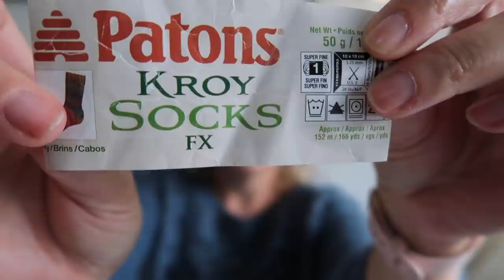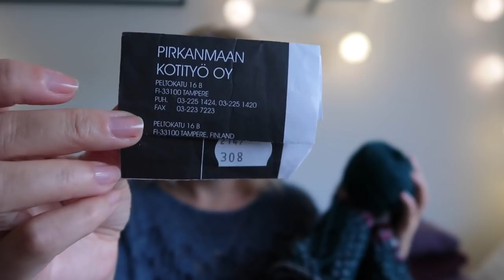Ina Knits : Episode 38 On a sweater kick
Welcome to my podcast!

Thank you SO much for the support!

Find me online as:
inapina (Ravelry)
@ina.knits (Instagram)

Happy knitting :)